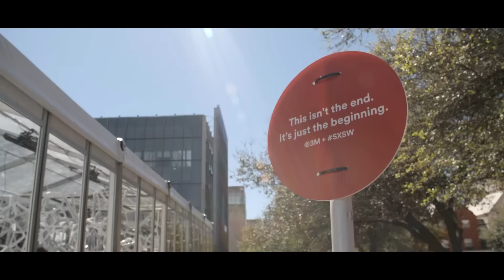The Power of 9 Billion.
At SXSW, visitors took a journey with us and experienced the role each of us has in the big picture and the power of what 9 billion could do working together.

Sustaining our planet, and our business, means protecting natural resources and empowering individuals and communities throughout the world to encourage progress. And above all else, it means uniting under a common goal: improve every life.